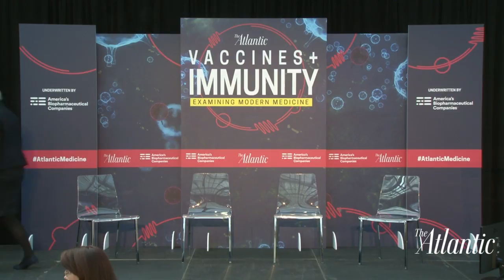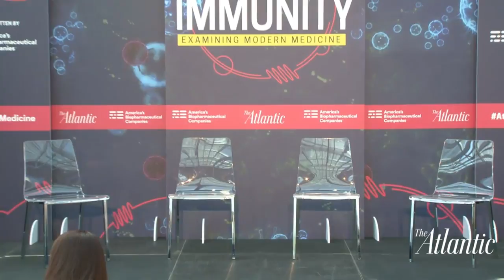Vaccines + Immunity: Examining Modern Medicine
Vaccines and immunizations have long been considered vital in protecting public health. The scientific community has rallied around upholding the value of vaccines. But somewhere along the way, that communication link to the public has seemingly gone awry.

How can scientists and researchers effectively engage with the public? Are vaccines a matter of personal choice or public health? What will the future of vaccines look like? The Atlantic will gather stakeholders from public health officials to the medical and scientific community to explore these questions at a forum in Philadelphia.